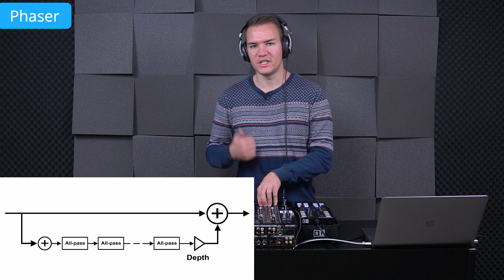DJ-Effekte: PHASER | LIVE-MIX mit Praxisbeispielen | Lektion 7.5 - Phaser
DJs und Effekte gehören einfach untrennbar zusammen. Sie bieten einem unendliche Möglichkeiten, den Sound zu manipulieren und so seinem Set eine individuelle und persönliche Note zu verleihen. Es existieren unzählige Effekte, es werden immer mehr und durch Effekt-Ketten, kann man das Ganze nochmal potenzieren. Wir stellen euch einige wichtige Effekte vor und lehren euch den Umgang mit ihnen.

0:00 Intro
0:11 Theorie zum Phaser
0:48 Live-Mix 1: EDM-Track
3:04 Live-Mix 2: Hip-Hop-Track
3:49 Outro